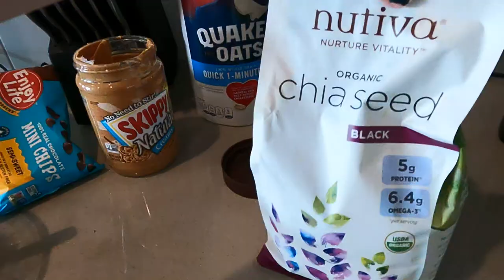Vlog | Day in The Life